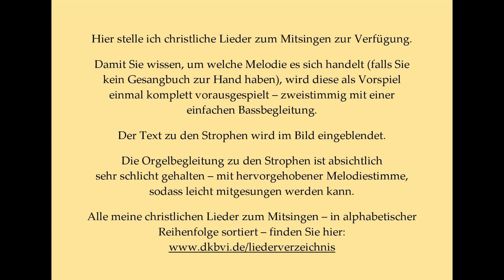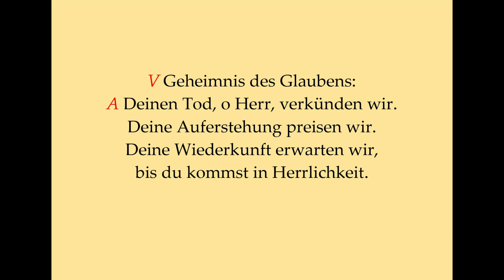Geheimnis des Glaubens GL 7xx (Bo.-Br./Österr.) Mitsingversion mit Orgelbegleitung und eingebl. Text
Geheimnis des Glaubens GL 782 (Bozen-Brixen) / GL 775 (Österreich) – Mitsingversion mit Orgelbegleitung und eingeblendetem Text
Vielleicht bis bald in Dinkelsbühl!